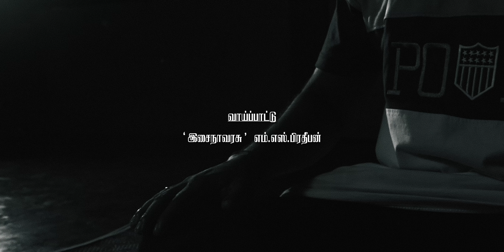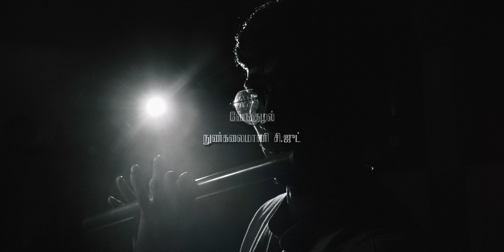Bharathanatya Arangetram | Miss Ojasa Srirangan Kurukkal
Here we're sharing the glimse of our preparations toward the Bharathanatya Arangetram of Our Student Miss Ojasa Srirangan Kurukkal.

Nattuvangam :- Srithevy Kannathasan
Vocal :- Isainavarasu M.S.Piratheepan
Miruthangam :- Nathamani M.Lohendran
Violin :-  Muthuthaththuvamaani K.Kugaparan
Flute :- Nunkalaimani S.Jude

Special Thanks to all those who worked behind the scenes and to our well wishers.